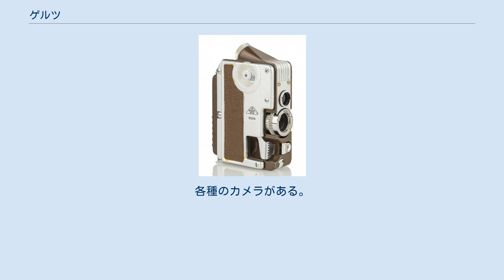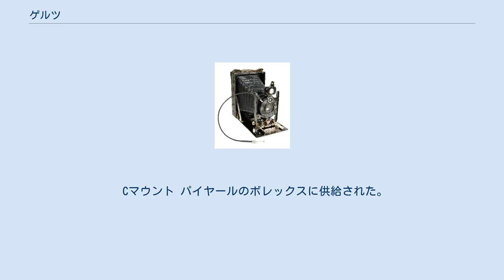ゲルツ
カール・ツァイス
ツァイス・イコン
ドイツのカメラメーカー・ブランド
ドイツの双眼鏡メーカー・ブランド
シュナイダー・クロイツナッハ
9×12cm判タロー・テナックス ゲルツ（C. P. Görz ）は、ドイツにかつて存在したカメラ及びレンズのメーカーである。
古くは「ゴルツ」と日本語表記されていたが、これは誤りである。
 ミニコード アンゴー 日本では新聞社に写真部ができた当初の大正年代から報道カメラとして使われ、日本最初の報道用を代表するフォールディングプレスカメラ。
 テナックス 現行当時はイカのベベと並び称された名機であった。
各種のカメラがある。
 ボックステンゴール ミニコード セロール セロール（Celor ）は4群4枚構成。
エミール・フォン・フーフ設計。
元々は「ゲルツドッペルアナスチグマートシリーズIb」であったが1904年よりセロール銘となる。
 大判用 ダゴール ゲルツを代表する名レンズ。
2群6枚構成。
 ドグマー ドグマー（Dogmar ）。
 大判用 ゲルツドッペルアナスチグマート ハイペルゴン ハイペルゴン（Hypergon ）は2群2枚の広角レンズ。
風車様のものがレンズ中心にあり、風車なしと風車あり（露光中は風車を回転させる）で多重露光を行い周辺光量の低下を補正する。
レンズシャッターは使用できない。
 大判用 パンター 2群8枚。
ドッペルアナスチグマートシリーズIIaの後継として設計された。
 シントール シントール（Syntor ）は4群4枚構成。
元々は「ゲルツドッペルアナスチグマートシリーズId」であったが1904年よりシントール銘となる。
 大判用 キノ・ハイパー キノ・ハイパー（Kino-Hypar ）。
 Cマウント パイヤールのボレックスに供給された。